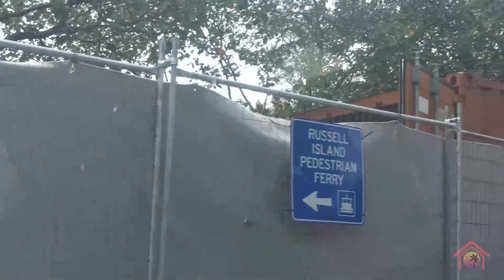Island Life (March 2023) - Episode 1,013 (HD)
Welcome to Island Life (Living in Poverty), a series which shows daily life on the island for Sam Wilkes Sr., who is now living with an impoverished income.